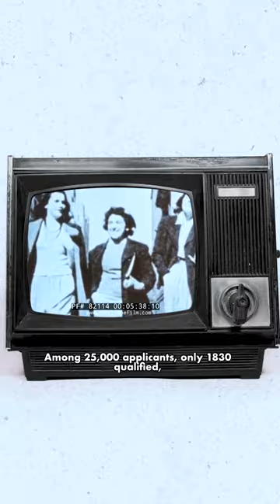Who is Maggie Gee?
Do you know about this Chinese female pilot who later became a research physicist? See more.